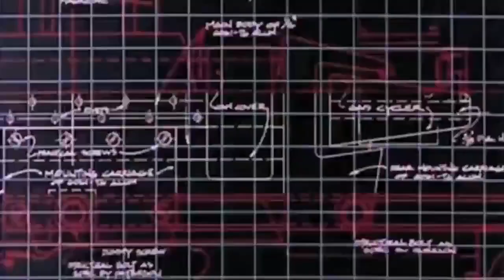FIRE PRO WRESTLING WORLD ジュニアの祭典 番外編6/PS4版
本戦00:42~
HOBOジュニアヘビー級王座決定戦、番外編
丸藤正道 vs ブラックタイガー

果たして勝敗は如何に...

しょっぱい試合でしたらすいません...

レフリー：タイガー服部
ノーマルルール
30分1本勝負